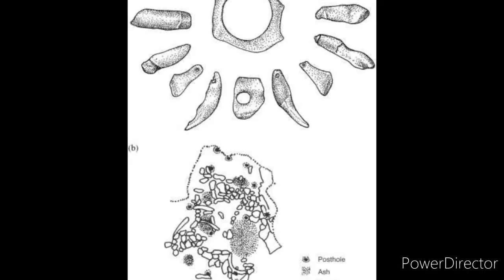Neanderthal necklace of Arcy sur cure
Made this for a friend.